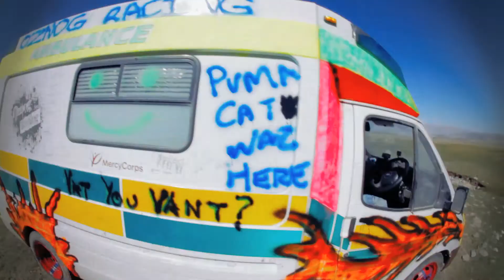Oznog Racing - BtS 020: TED 2012 Audition: Our Need for Adventure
Chris Plough's audition video for the TED 2012 Full Spectrum conference.  Update: Chris was chosen as 1 or 17 finalists and will be presenting at the final rounds in NYC on May 24th!!! Yeah!